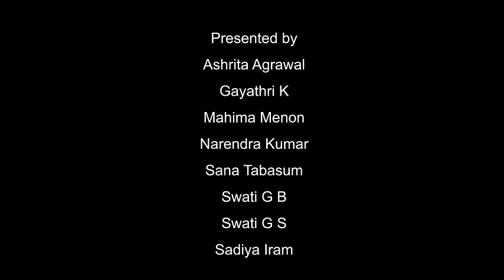The story of tooth decay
Its an intriguing story of tooth gabbar n tooth raja...on the morals and principles of. Good oral hygiene and diet ..an the consequences of war with streptomonster .
Who wins? Who survives?  will the good or evil win? Find out...